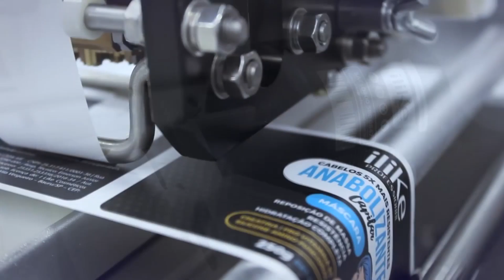Ganhando dinheiro com personalização de latas para embalagens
Pequenas Empresas & Grandes Negócios

Startup conquista clientes com processo de personalização de latas para embalagens (Exibição em 18 Ago 2019)

É possível fazer latas personalizadas na quantidade e na variedade que o cliente quiser. Uma lata custa a partir de R$ 5,80 e o preço baixa conforme a quantidade.